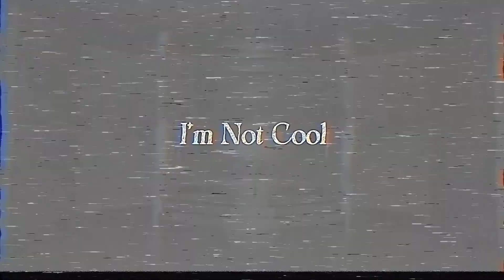HyunA -I'M NOT COOL- prevod na srpski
I'm not cool je glavni singl sa istoimenog albuma iz 2021. HyunA je ovaj album pisala jako lično i za ovu pesmu je rekla kako se radi o njenoj borbi da uvek izgleda dobro na sceni i u javnosti, i kako sve vreme naporedo sa tim razmišlja kako je 'ne-kul' mučiti se da budeš kul. U ovom albumu Hyuna iznosi mnoge iskrene i lične misli koje je zapisivala nekoliko godina unazad.
Drugi deo značenja je u tome što 'biti kul' se uglavnom povezuje sa 'biti ravnodušan', zato HyunA iznosi ovakav tekst u pesmi koja je svojim zvukom jako intenzivna i napadna, mnogo više od sve muzike koju je do tada pravila, što još više pojačava značenje - nisam kul- odnosno, nisam hladna i ravnodušna, i ja sam ljudsko biće kome je stalo do mnogo toga.
Tako da je I'm not cool u ovoj pesmi u stvari hrabra izjava koja pokazuje bunt i kritiku prema društvu u kome su ljudi primorani da gutaju sve i glume da ih ne dotiče.
U pisanju pesme su učestvovali i PSY i E'Dawn.